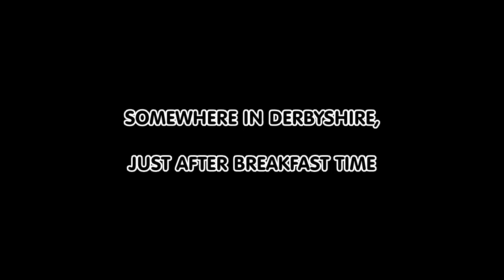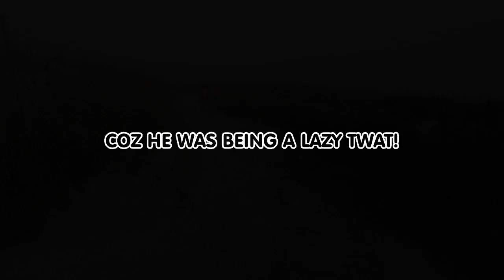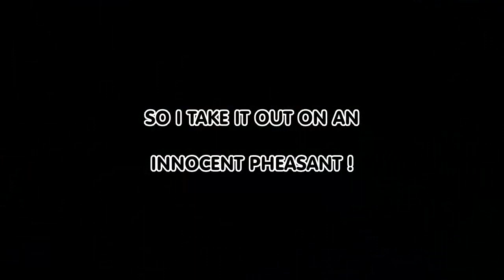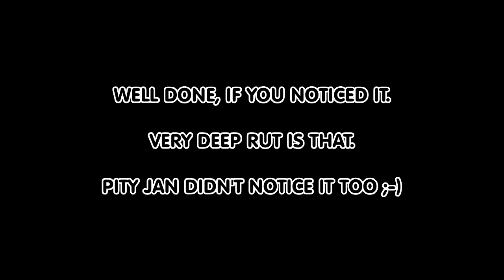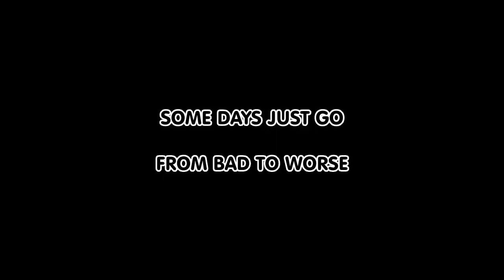Green Laning Derbyshire Peak District S2-EP10 The Hand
Bikers hand found in the Peak District after crash. playing a mud piano :-) Maybe it's 'The Thing' from the Addams Family! More off road fun in the Derbyshire Peak District green laning on a Yamaha TTR 250, Suzuki RV125 VanVan and KTM 200 EXC

Camera - DRIFT HD
Bikes - YAMAHA TTR 250, Suzuki VanVan RV125, KTM EXC200